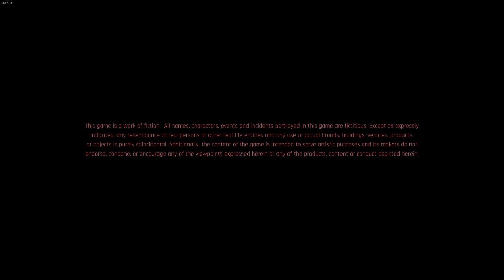Cyberpunk 2077 - Intro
Introscreen of Cyberpunk 2077